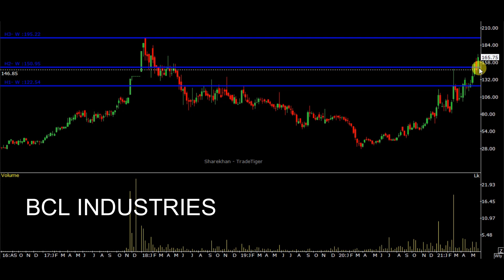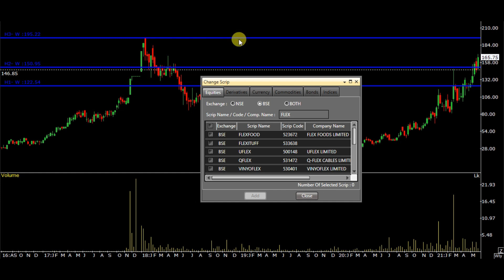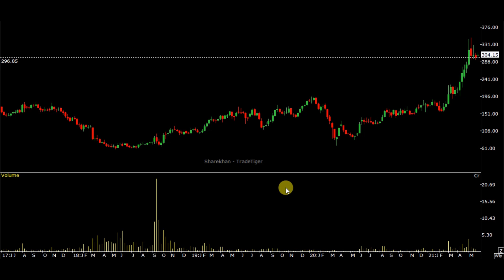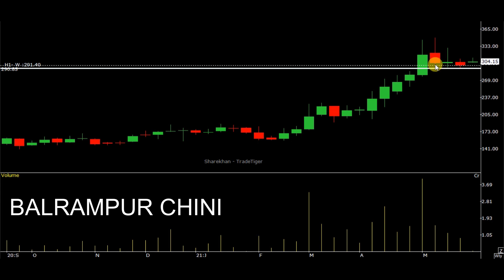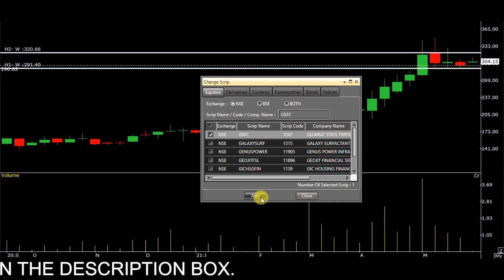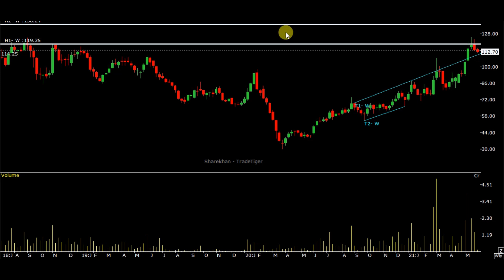BALRAMPURCHINI SHARE PRICE TARGET TODAY | FLEX FOOD SHARE ANALYSIS | GSFC SHARE PRICE|BCL INDUSTRIES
balrampur chini share latest news,
balrampur chini share news,
balrampur chini share target,
balrampur chini share news today,
balrampur chini share price,
balrampur chini share analysis,
balrampur chini share review,
balrampur chini share price today,
balrampur chini mills share,
balrampur chini mills share news,
balrampur sugar share,
balramchin share price,
balrampur sugar share price
gsfc share latest news,
gnfc share,
gsfc share latest news today,
gsfc share price,
gsfc share analysis,
gnfc share price,
gnfc share news,
gsfc share price target,
gnfc share price target,
gnfc share latest news,
gnfc share target,
gnfc share price target 2020,
gnfc share news today,
gsfc share price today
Bcl industries share news,
Bcl industries share,
Bcl industries share latest news,
bcl industries share price
flex foods share price